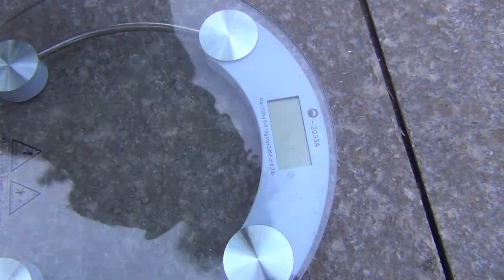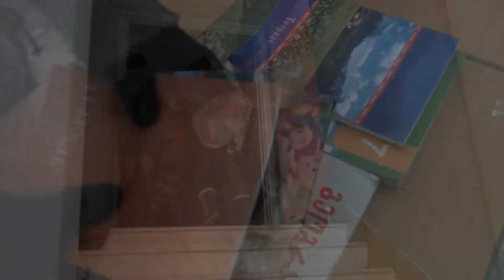მე მაქვს უფლება -მარიამ მიქელაძე